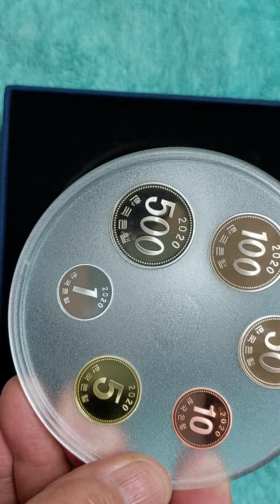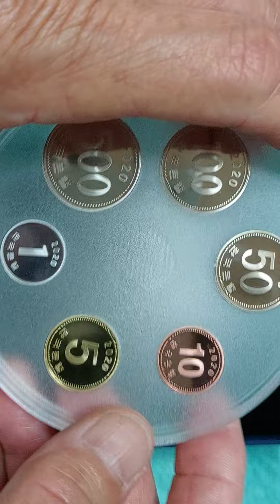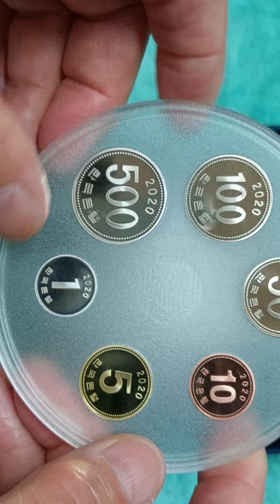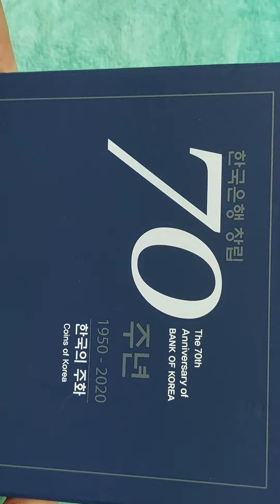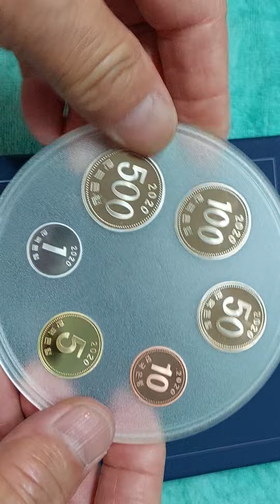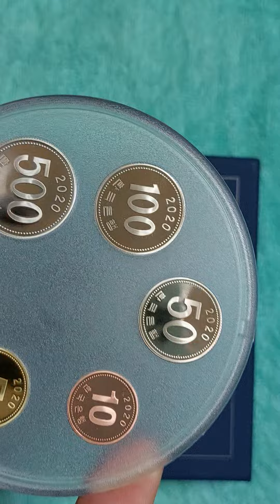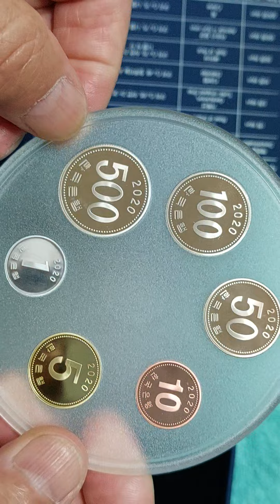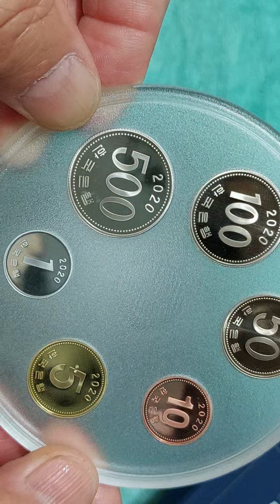한은.70.주년 기념세트 주화가격설명